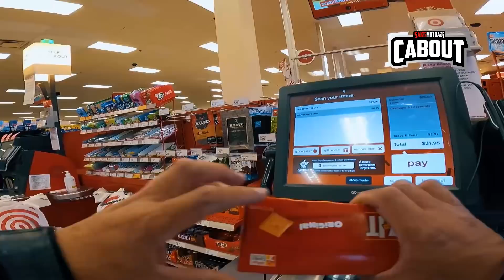Pulang Ngojek Ke Toko Dulu Yuk ║ Saktimotoaji Motovlog #329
Motovlog gw yg ke 392, ngomongin masalah yg lagi in 😀

Open BO lewat DM instagram aja 😊